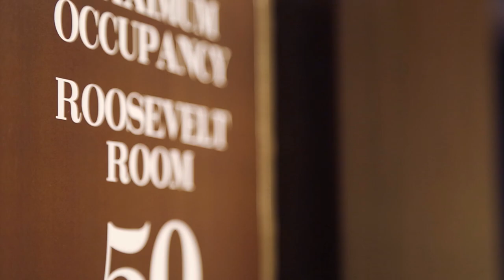Episode 5 − Learning to Learn: Conversation with Bob Bjork (Part 1)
Improving everyday thinking also involves improving the way we learn and retain information. Unfortunately, people generally have a poor understanding of how they learn and remember. We discuss some evidence-based learning strategies that boost learning and memory.